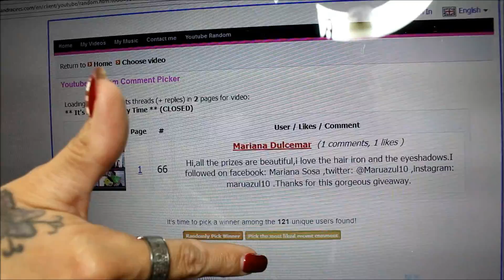May Giveaway Results & Chit Chat!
Hi Everyone,

 I hope you enjoy this video! THE WINNER IS  MARIANA DULCEMAR!! Congrats Girl!!! Thank you everyone whom participated in this giveaway, dont be discouraged there are going to be many others I do giveaways every month and maybe a few in between I never know lol whats going to come up in between now and then... Thanks again and I love you all!!!  Below you will find ALL my monthly subscription boxes and ALL my social media sites :) If You did like this video Please give it a thumbs up and Please don't forget to subscribe! Thanks so much XOXOX

Thank you for your support! xoxox